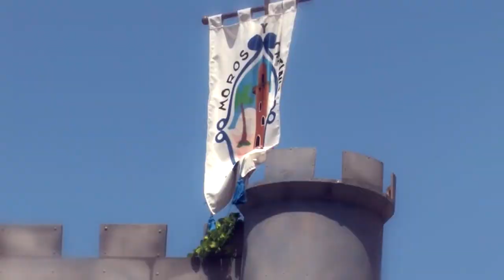El Encuentro Nacional de Moros y Cristianos reúne este fin de semana a mil personas en Elche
Las actividades del Encuentro Nacional de Moros y Cristianos reunirán en Elche a un millar de personas este fin de semana. El primer acto se desarrollará el viernes día 24 de febrero, en el que se ofrecerá una conferencia a cargo del doctor en Humanidades y Ciencias Sociales y asesor cultural de la UNDEF, Miguel Ángel Martínez Pozo.